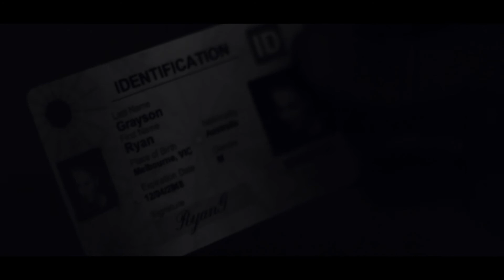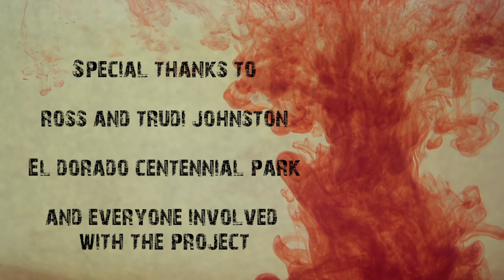We Aren't Who We Were - Short Film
We Aren't Who We Were is an indie thriller set after a catastrophic viral outbreak that brought the world to it's knees.
In the middle of the chaos and terror is Ellie, trying to survive like everyone else but with a goal in mind. When she meets a friendly survivor, he offers to help her in her quest. But has she made a dangerous choice?

Written, Directed, Shot and Edited by Jack Johnston
Starring Nick Dellicastelli, Maddi Shepherd, Rick Harnwell and Jared Hargreaves